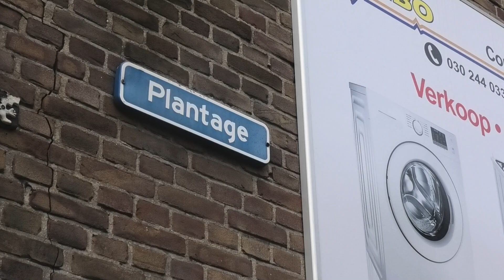Straatvraag: Is Ondiep groen genoeg?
Daniël Jap-A-Joe ging naar de Plantage om de Ondieper te vragen: Is de wijk groen genoeg? Antwoord: Ja, nee, en: we moeten ook weer niet te veel verwachten. Over ‘perkjes en toestanden’, en: 'waar moeten de auto’s dan staan?'